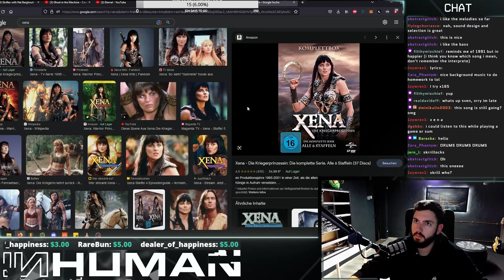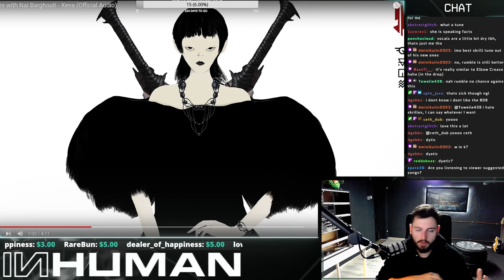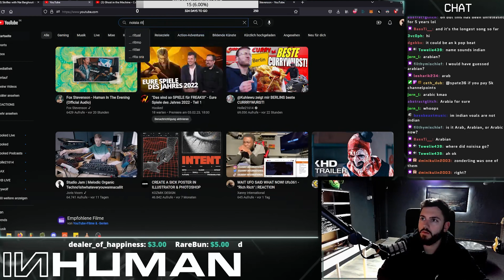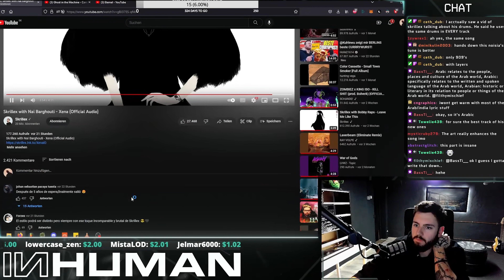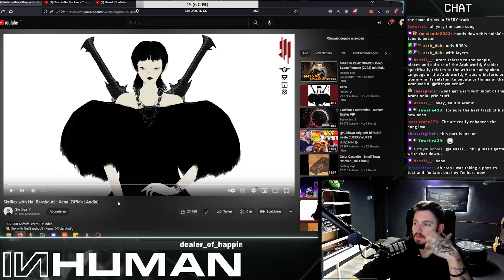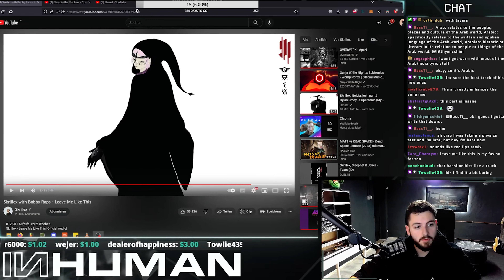STOP! Percussion Time! | INHUMAN REACTS TO: Skrillex, Nai Barghouti - Xena